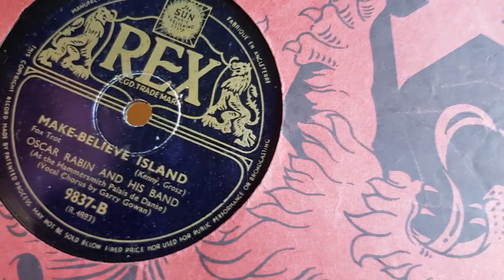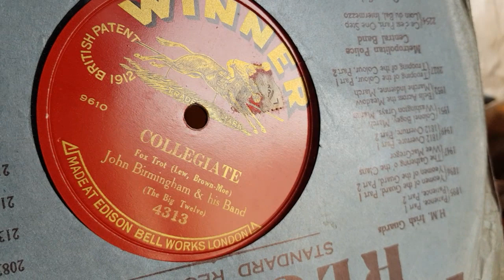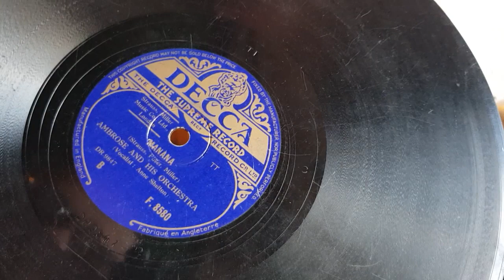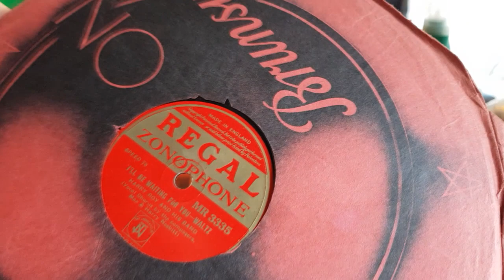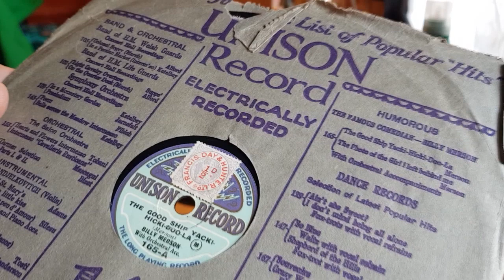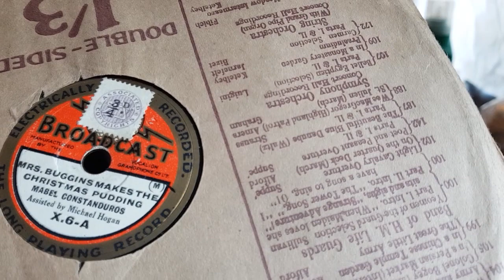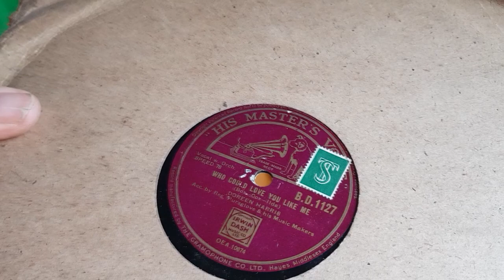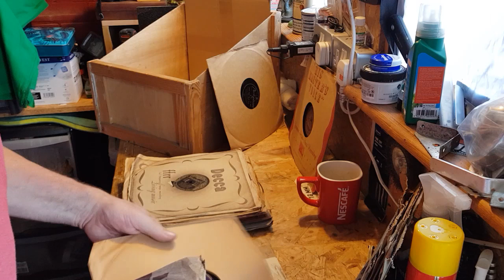STACK ATTACK 200 - PART 2 - 78RPM SHELLAC BLACK GOLD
This is the second video on the collection that I picked up about a month ago, still have not checked them all out so here we go...